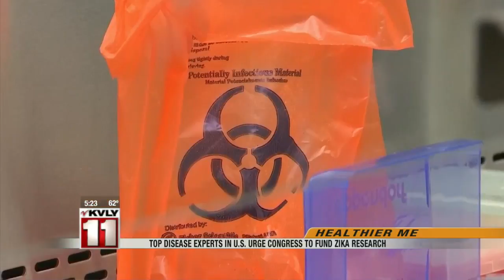March 11th 5pm News Part 3